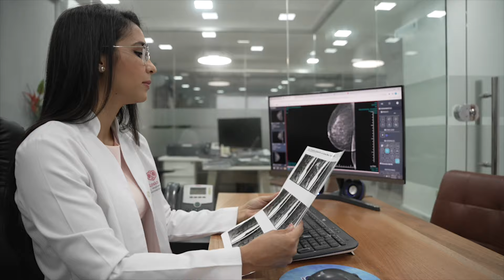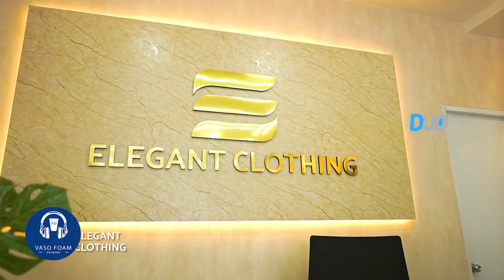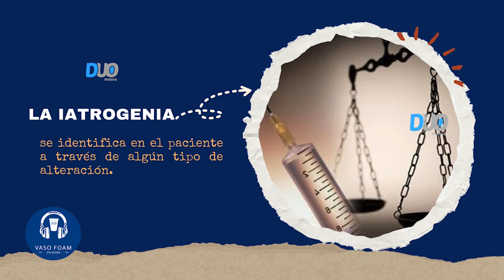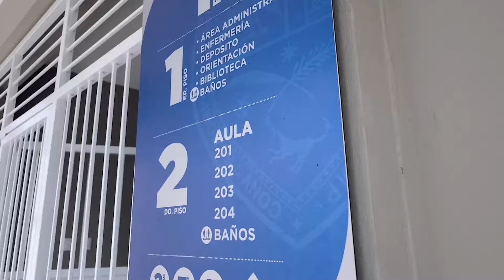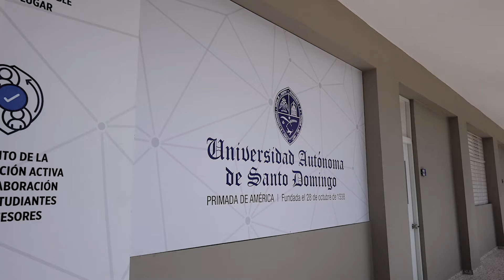Ola de Demandas Judiciales a Medicos Dominicanos - ¿Negligencia o Malas Practicas? - 1era Parte